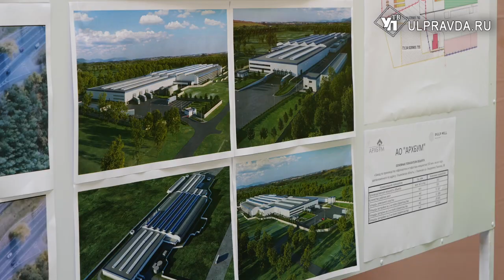Новые рабочие места и развязка. Что изменится на Верхней Террасе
Увеличение площади и кадрового состава. Эти цели стоят перед руководством отечественного предприятия по производству гофрокартона. Один из его филиалов расположен на Верхней Террасе в Ульяновске. Уже в этом году здесь откроют новое помещение. А чтобы не отрывать микрорайон от центральных дорожных артерий, решено построить новую транспортную развязку.